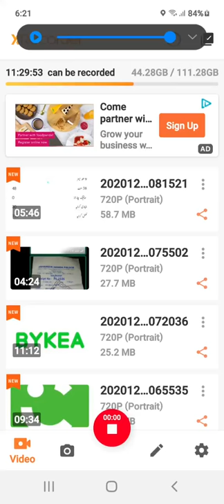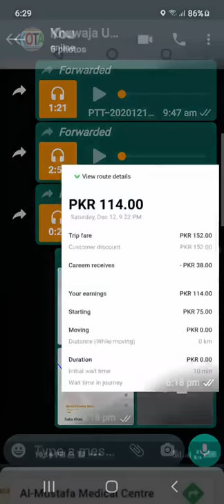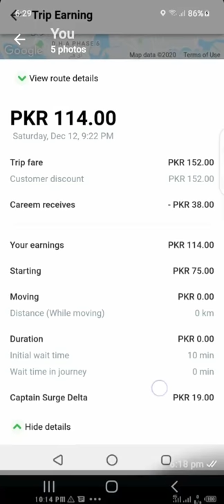Careem Corporate Ride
Careem Corporate Ride leny ka anjaam